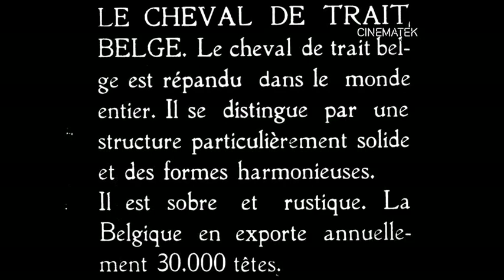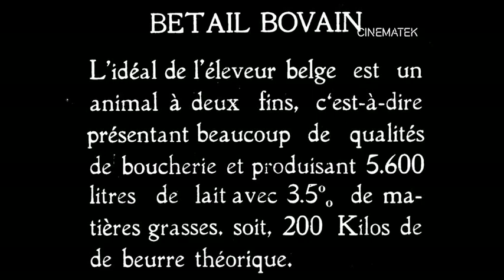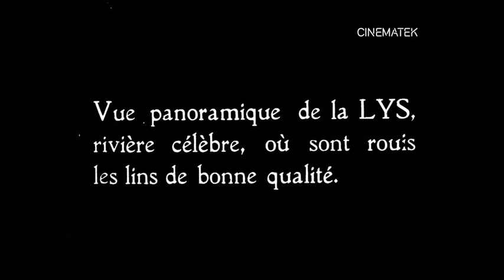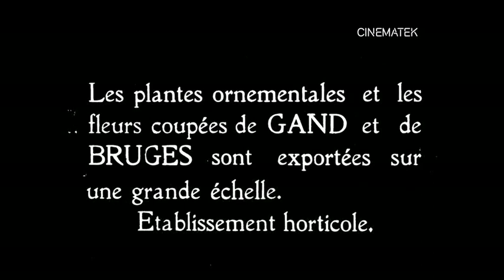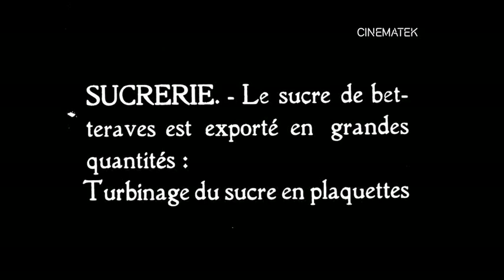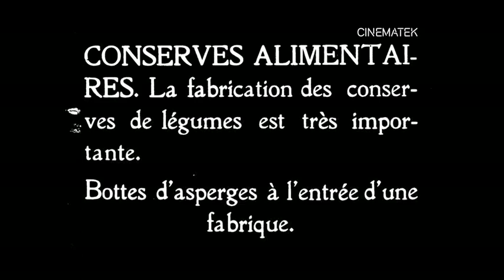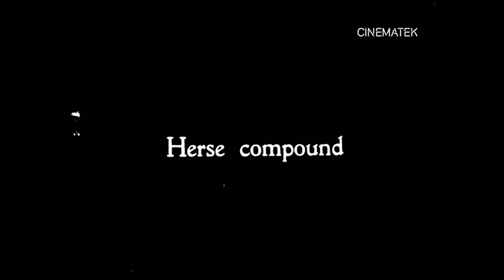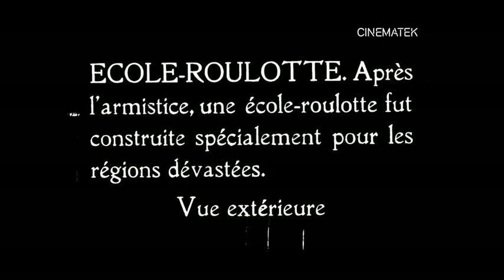Quelques aspects de l'agriculture belge - Enkele aspecten van de Belgische landbouw (1925)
This film thematically shows the different aspects of Belgian agriculture in 1925. First we look at livestock: the Belgian draught horse and a competition in the presence of King Albert I, cattle and bulls and poultry breeding. Then the different crops: flax from the Leie region, the grape production round Overijse, floriculture in Ghent and Bruges. Next come the processing industries: the sugar refinery, a canning factory for asparagus and a factory for agricultural equipment that produces ploughs and harrows. Finally, the school for rural domestic economy in Laken near Brussels is also covered.